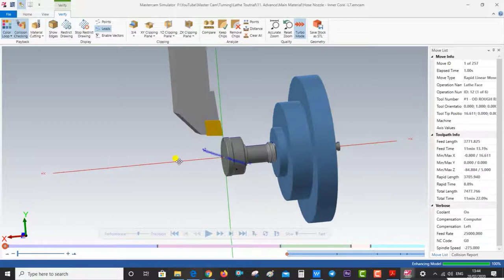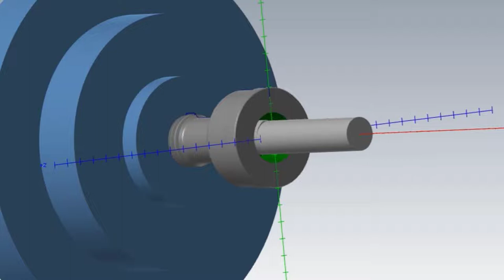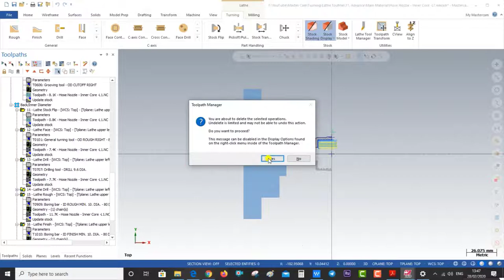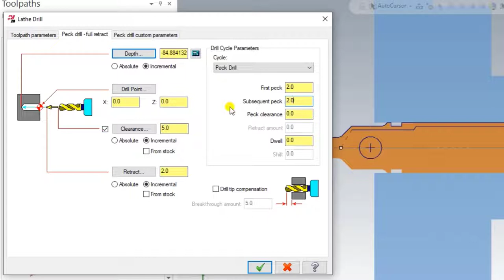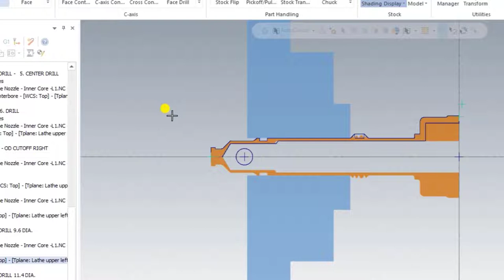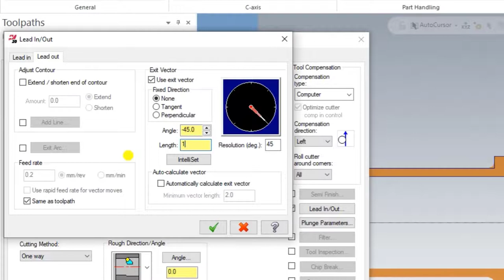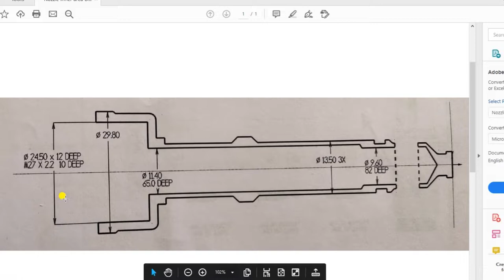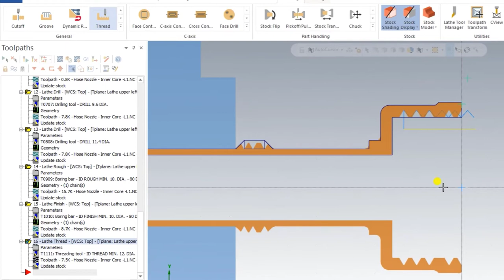Mastercam Lathe Tutorial || Drilling || Boring || ID Threading - M27x2.2 || ID Operations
Mastercam three different type of operation
Boring - ID Rough
Threading M27x2.2mm

-Operations
Rough Turning
Rough Boring
Finish Turning
Finish Boring
Stock Flip
Dynamic Rough
Finish Grooving

Be Connected we will Update on Mastercam in Hindi